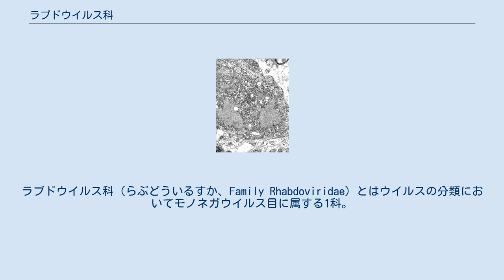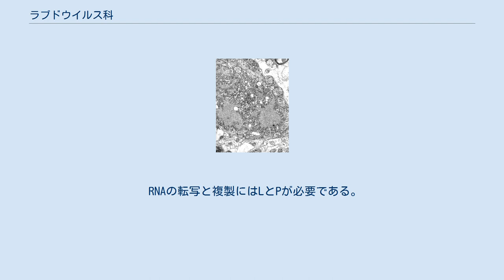ラブドウイルス科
ラブドウイルス科（らぶどういるすか、Family Rhabdoviridae）とはウイルスの分類においてモノネガウイルス目に属する1科。
動物ウイルスではそのビリオンは銃弾型の形態をし、エンベロープに包まれている。
ラブドウイルスの名前はギリシャ語で棒を意味するrhabdosに由来する。
ゲノムは一本鎖-RNA。
赤血球凝集性を有する。
ラブドウイルス科の有名なウイルスとしては狂犬病ウイルスがあり、このウイルスはほとんどの温血動物に感染し、ヒトの場合は発症するとほとんどが死に至る。
 宿主域は非常に広く、動物（脊椎動物、節足動物）および植物に感染するものが知られている。
昆虫などにより媒介されるものも多いが、脊椎動物と植物とで共に感染するものはない。
 多くのウイルスはL（large protein）、G（glycoprotein）、N（nucleoprotein）、P（phosphoprotein）、M（matrix protein）の5種の遺伝子を含む。
多くは宿主細胞の細胞質で増殖するが、植物に感染するNucleorhabdovirus属だけは細胞核で増殖する。
 RNAの転写と複製にはLとPが必要である。
転写は遺伝子毎に行われ、細胞のものと同じ形のmRNAとなる。
ビリオンにはカプシドを作るN、エンベロープの膜タンパク質G、これらをつなぐMの3種類のタンパク質が含まれる。